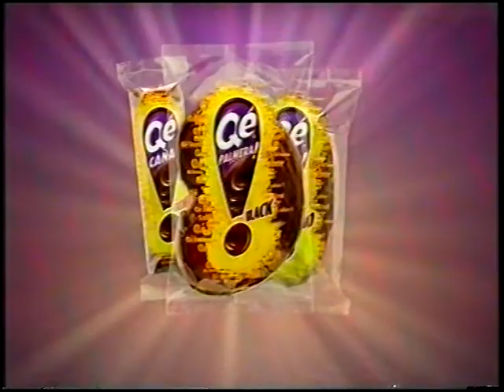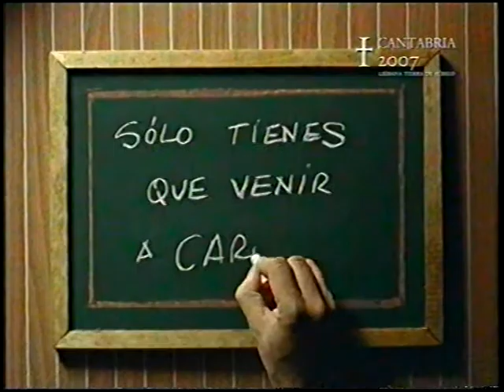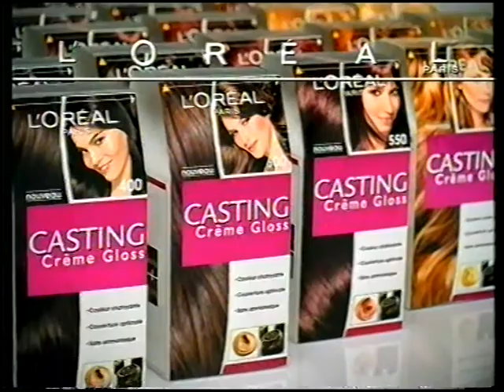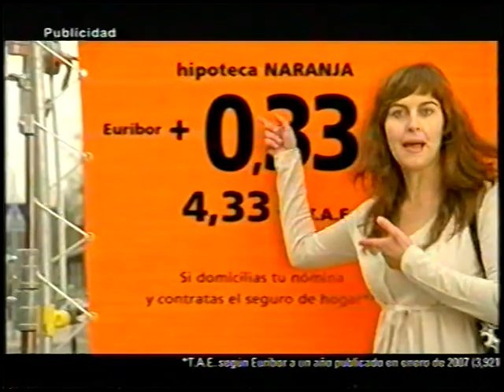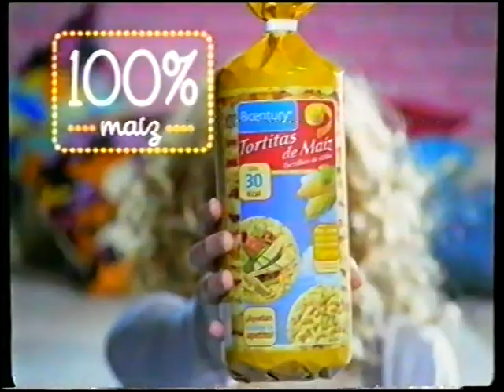Publicidad de 2007 en Telecinco durante "Yo soy Bea"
Bloques publicitarios